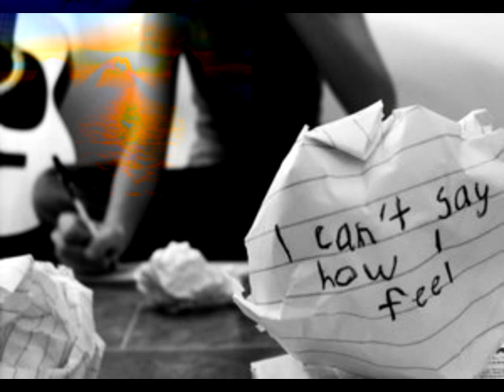Artus Rassmann - Miks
Super laul lihtsalt .